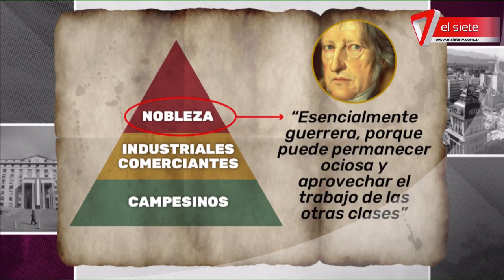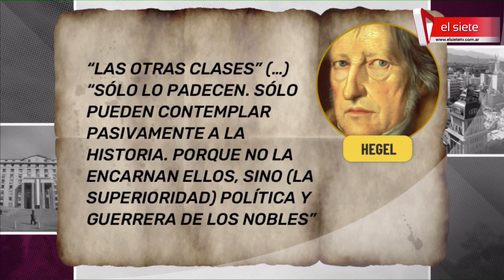Editorial de 7D: Los peligros y la nobleza